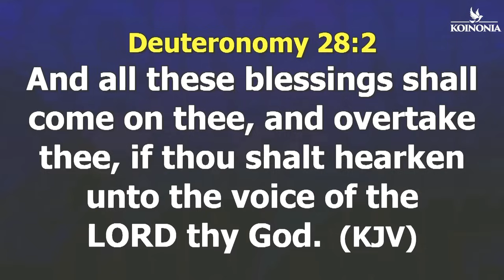Pray This Hot Prayers Against Shame And Reproach And Experience Open Doors | Apostle Joshua Selman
Pray This Hot Prayers Against Shame And Reproach And Experience Open Doors | Apostle Joshua Selman: Pray This Hot Prayers Against Shame And Reproach And Experience Open Doors | Apostle Joshua Selman

ANNOUNCEMENT:
Public Relations Department:
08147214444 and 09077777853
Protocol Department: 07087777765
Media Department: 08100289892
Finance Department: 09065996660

below is the account detail:

Account Numbers:
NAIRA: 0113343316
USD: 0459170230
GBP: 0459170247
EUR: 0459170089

Swift code: GTBINGLA
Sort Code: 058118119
Bank: Guaranty Trust Bank Plc

1)This video has no negative impact on the original works (It would actually be positive for them)
2)This video is also used for teaching purposes.
3)It is transformative in nature.
4)I ONLY used bits and pieces of videos to get the point across where necessary.

selman joshua
prayer
joshua selman